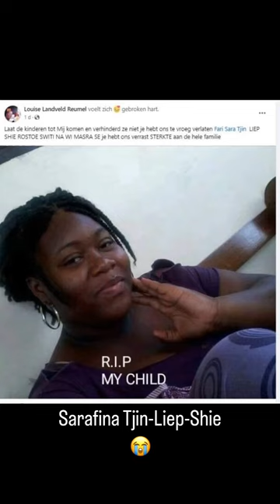Sarafina Tjin- Liep-Shie uit Suriname is overleden - FamilieNieuws Beri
De prachtige Sarafina Tjin- Liep-Shie uit Suriname is overleden.